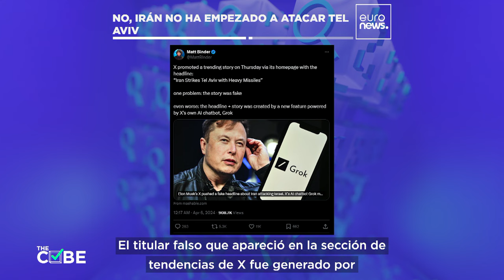The Cube: No, Irán no ha empezado a atacar Tel Aviv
Las imágenes corresponden a un ataque ucraniano contra buques de guerra rusos en el mar Negro en marzo.